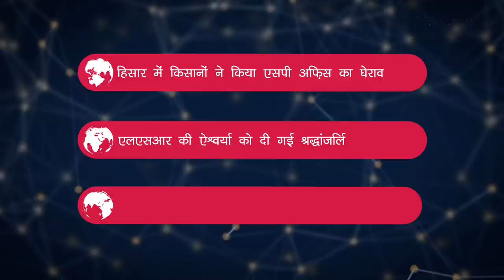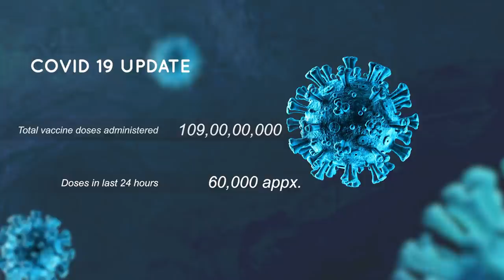हिसार में एसपी दफ़्तर का घेराव, डीयू छात्रा को श्रद्धांजलि और अन्य ख़बरें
न्यूज़क्लिक के डेली राउंडअप में आज हमारी नज़र रहेगी हिसार में एसपी दफ़्तर का हुआ घेराव, डीयू छात्रा को दी गई श्रद्धाजंलि और अन्य ख़बरों पर।